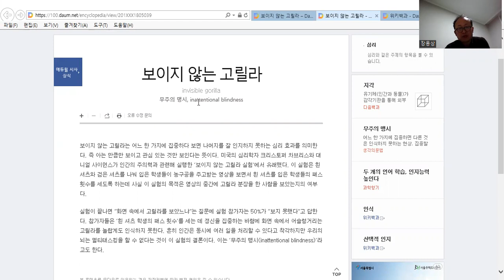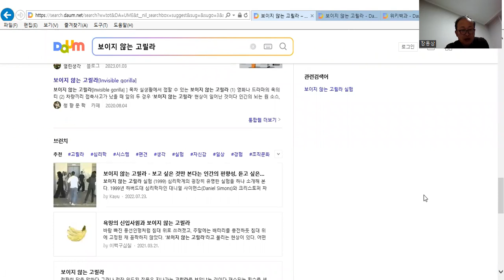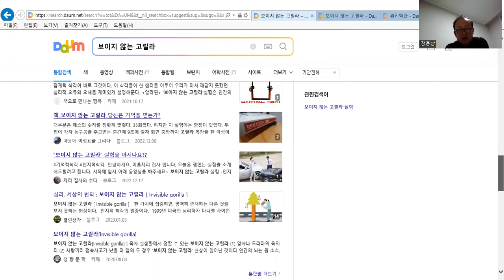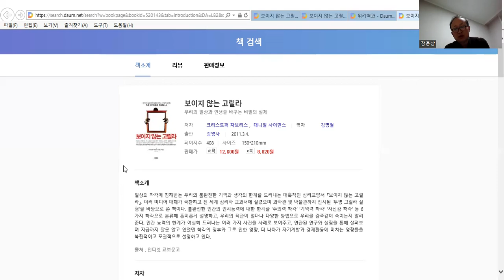보이지 않는 고릴라